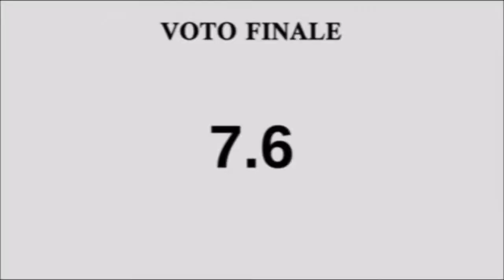Astro Force -final version-(Sega Master System) Recensione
Recensione di Astro Force versione finale per Sega Master System.

Review of Astro Force final version for Sega Master System.